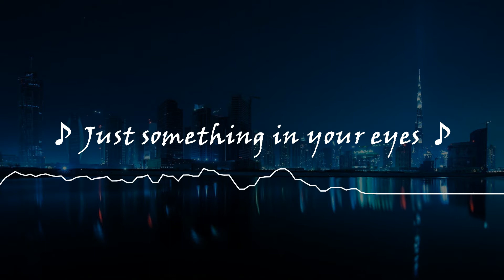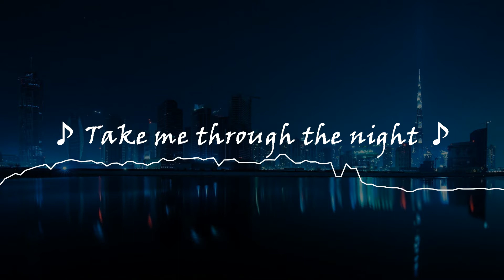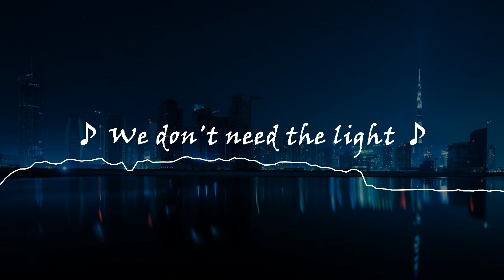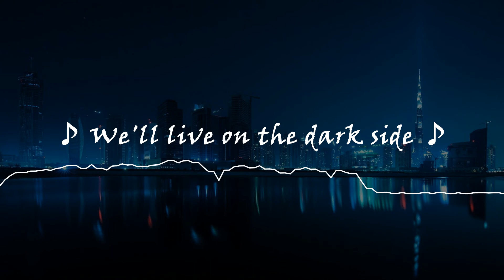Alan Walker - Darkside | Lyrics